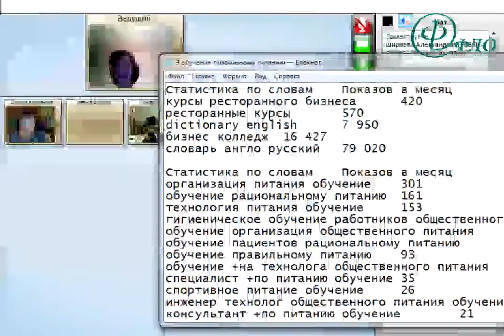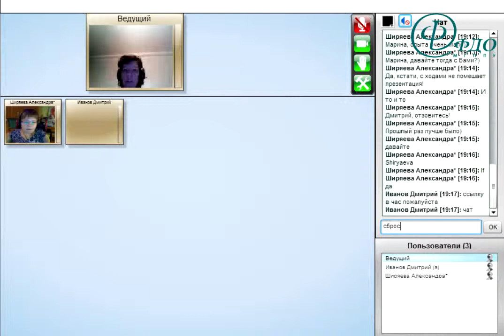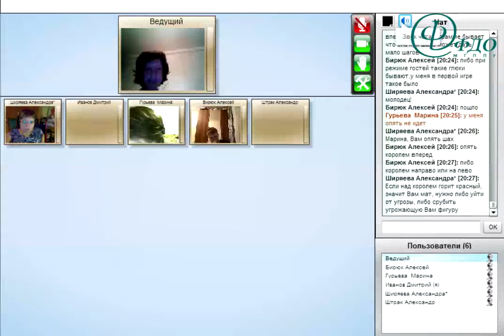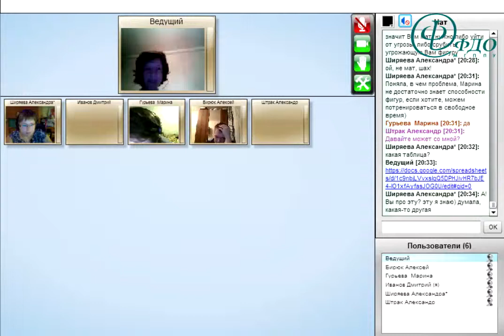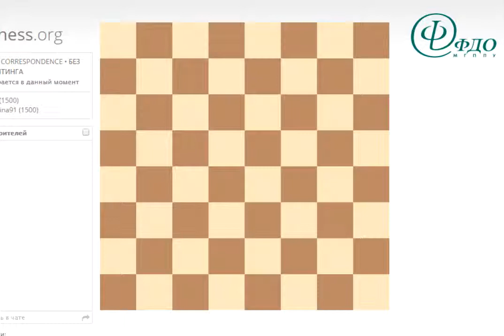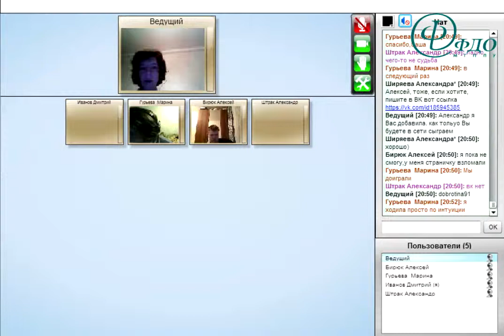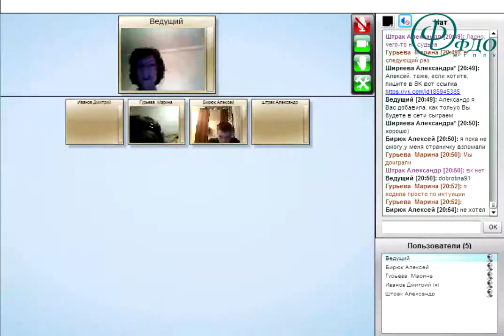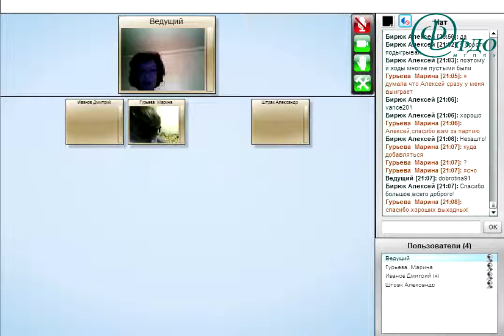Клуб Шахмат 21 03 2015